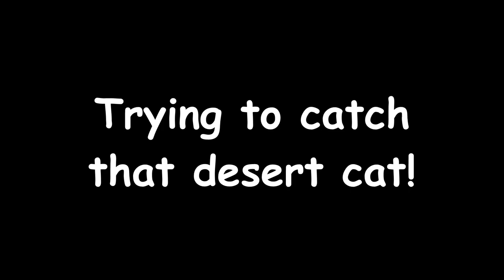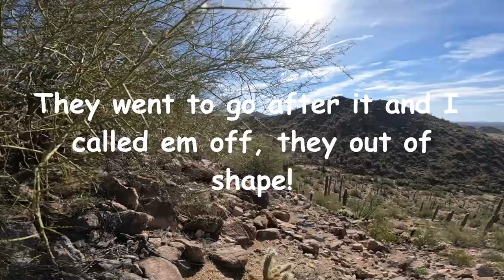Hounds, Mountain Lion and the infamous Cholla Cacti!!!!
Went on Friday the 13th of all days. chased a lion, burned out some pads, dug out some good ol Cholla and made plenty of rookie mistakes!

Welcome to the days Hound Hunters don't talk about!